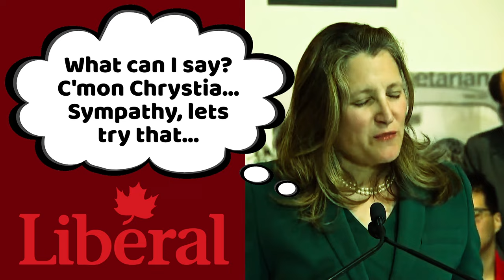THIS is EMBARRASSING! with Chrystia Freeland. Another instalment of Canada's Answer Avoidance Queen.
A display of embarrassment with Chrystia Freeland. Justin Trudeau has taught her well, she can dance, bob and wiggle around any question you throw at her. Truly next level :)

Chrystia Freeland, Pierre Poilievre, Parody, Comedy, Justin Trudeau,